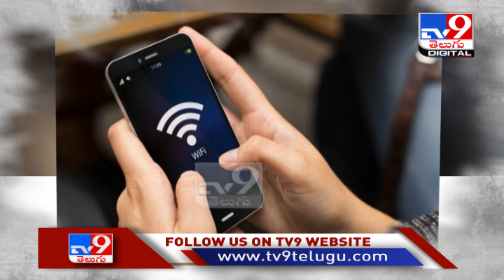Free Wi-fi now at 6,000 railway stations - TV9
Free Wi-fi now at 6,000 railway stations